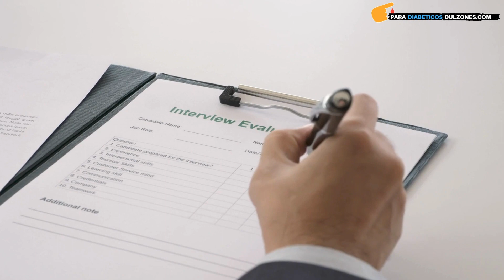¡Mi diagnóstico: neuropatía diabética! ¿quie Hago?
🟡 ¡Bienvenidos a mi canal de YouTube, donde la salud y el conocimiento se encuentran! En este espacio, comparto mi pasión por el bienestar y la educación a través de suplementos de alta calidad y libros que te ayudarán a transformar tu vida.

📚✅ "¿Quieres tomar el control de tu vida con diabetes? Mi libro te ofrece respuestas. Descubre estrategias probadas, consejos prácticos y una guía integral para enfrentar la diabetes con confianza. ¡Deja de luchar solo! Este libro es tu aliado para entender, gestionar y superar los desafíos diarios. ¡Es hora de vivir una vida plena a pesar de la diabetes! Consigue tu copia ahora y comienza tu viaje hacia el bienestar. ¡Tu salud merece esta inversión, adquierelo desde la tienda de apple►

Descubre una selección cuidadosamente curada de libros que te llevarán a un viaje de autoconocimiento, crecimiento personal y éxito., mis libros están diseñados para empoderarte y llevar tu vida al siguiente nivel.

🔥 ¿Por qué elegir nuestros productos? 🔥
1️⃣ Calidad excepcional: Nos enorgullecemos de ofrecer productos de la más alta calidad que cumplen con los estándares más exigentes.
2️⃣ Resultados probados: Nuestros clientes han experimentado mejoras significativas en su salud y bienestar.
3️⃣ Compromiso con la excelencia: Estamos dedicados a proporcionarte los recursos que necesitas para alcanzar tus metas.

¡No te pierdas la oportunidad de invertir en tu bienestar y conocimiento! PODRAS OBTENERLO